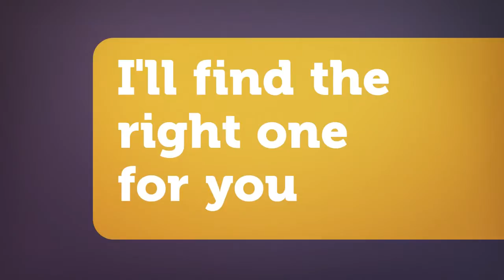myimall REAL ESTATE HD COMMERCIAL